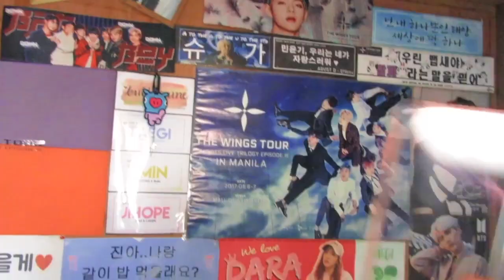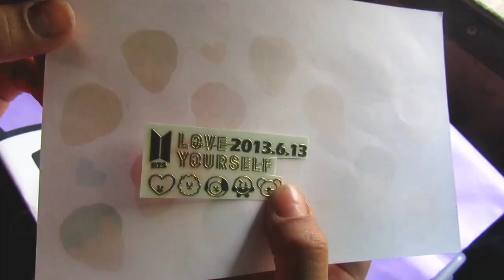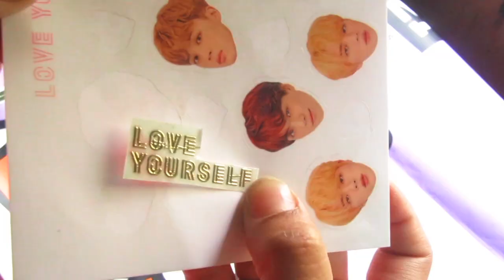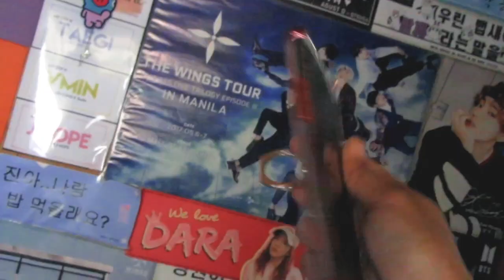DIY BTS OT7 PHONE CASE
How i used the official sticker that came with the LY ANSWER album of BTS